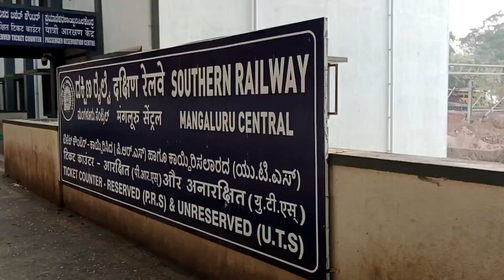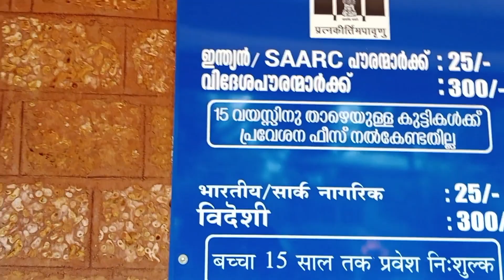Bekal Fort( ಬೇಕಲ್ ಕೋಟೆ )/Kerala Tourism/ಇದು ಕೇರಳದ ಅತೀ ದೊಡ್ಡ ಕೋಟೆ/My 1st vlog/Kannada Travel Vlog